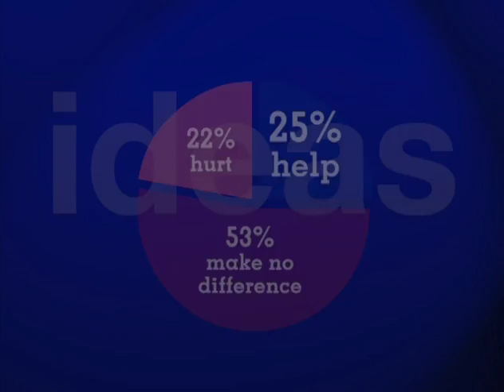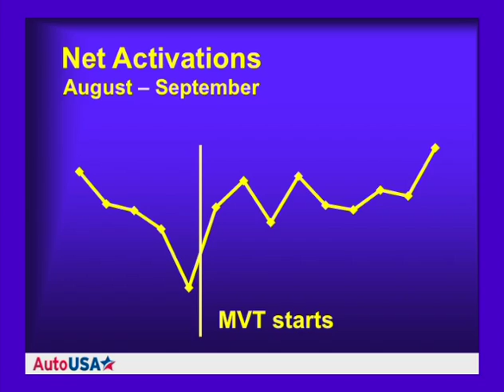The Auto Industry and the MVT® Process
Hear some of our auto industry clients' success stories.  Clients include AutoNation, Pilot Flying J, and Bridgestone Firestone.